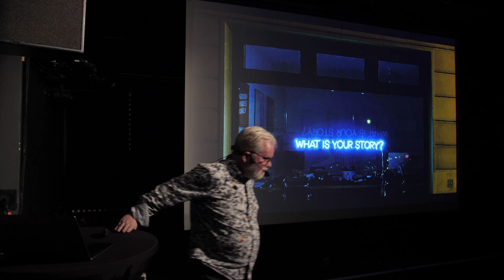The Ethics of Storytelling - Chris Bergstresser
As larpers, we have an intimate control over the stories we choose to tell. In this talk, Chris Bergstresser asks what responsibility we bear for the stories we end up telling.

Chris Bergstresser has been a larper and larp designer for decades. They've been active in the Nordic Larp community since 2015. Their next project is Triumph, a Hunger Games-inspired larp running in Zagreb in late November. Their subsequent project will be a very long nap.

From Nordic Larp Talks Linköping 2022.
Recorded September 8th at Skylten.